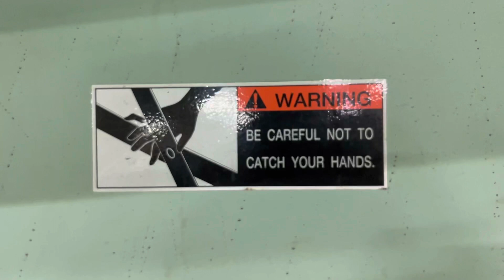DECK PANEL OPERATION USING DECK LIFTER ON A PURE CAR CARRIER